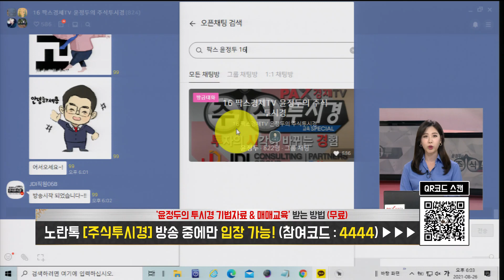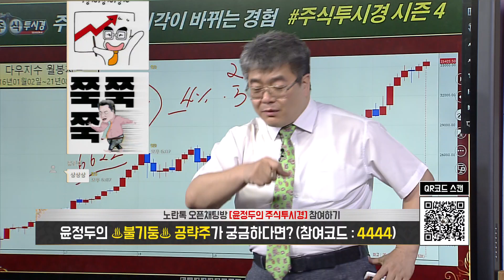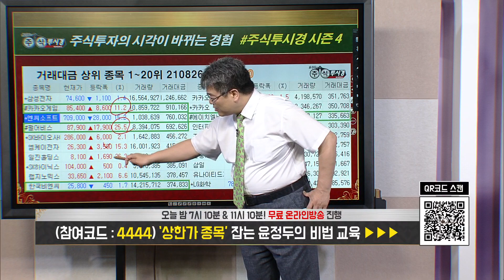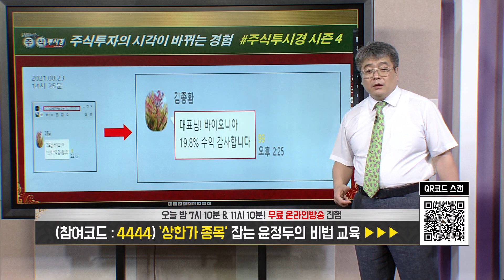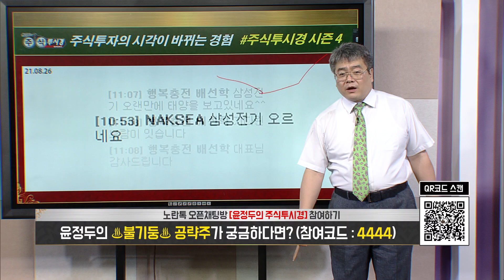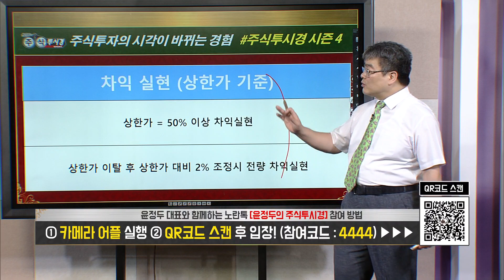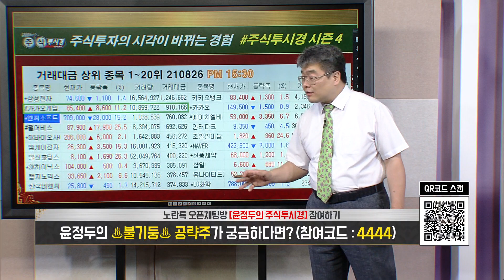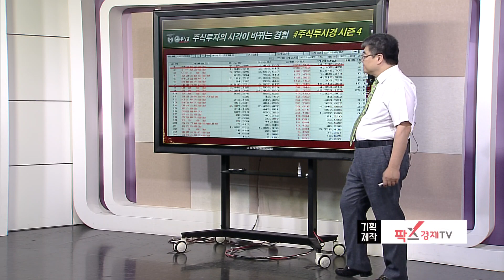[윤정두의 주식투시경 시즌4」 [ 카카오게임즈 & 펄어비스 &에이치엘비 & 에스엠 & 한국비엔씨 ] 210826 141회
♣넥스트사이언스 137%↑폭등
◆나노코박스 백신 변이에 효과
◆나노젠 회장 지분 매도 소식

★2021년 08월 23일 14:04

★2021년 08월 09일 09:20

★2021년 08월 05일 22:00

★2021년 08월 05일 13:36

★2021년 08월 04일 19:15

★2021년 07월 30일 18:00

★2021년 07월 28일 17:10

★2021년 07월 28일 12:12

★2021년 07월 28일 10:12

★2021년 07월 26일 18:22

♣교육 & 문자 3개월 198만원
◆잔여 인원 3명 선착순 마감

■EVENT 30개월 5,000만원

◆카카오·CJ·하이브 인수 경쟁
◆K-POP 콘텐츠와 플랫폼 확장

★2021년 08월 23일 23:16

★2021년 08월 18일 12:08

★2021년 08월 04일 15:11

★2021년 08월 04일 10:57

★2021년 08월 04일 10:32

★2021년 08월 03일 19:08

★2021년 08월 02일 14:58

★2021년 07월 13일 22:00

★2021년 07월 13일 09:49

★2021년 07월 12일 12:21

★2021년 06월 29일 23:10

★2021년 06월 29일 19:10

★2021년 08월 24일 09:43
[한국비엔씨 전략] 코로나19 치료 후보물질 대만 FDA 허가 & 코로나환자 100명 사용 긴급승인 & 델타변이 억제 효과 기대

★2021년 08월 24일 10:15
[에스엠 전략]현기차 1차 벤더 '지코' 인수 & 2분기 호실적 달성 & 음반 482만장 판매

*방송시간: 일 ~ 목 20:00 ~ 22:00

2020년 팍스경제TV ‘윤정두의 주식투시경’
2019년 팍스경제TV ‘윤정두의 주식투시경’
2018년 아시아경제TV ‘윤정두의 주식투시경’
2017년 한국경제 와우TV 종목의 법칙
2016년 SBSCNBC 성공투자 오후증시
2016년 서울경제TV ‘윤정두의 주식투시경’

2007년 대우증권 실전투자대회 7,681% 1위
2009년 NH선물 해외파생상품 실전투자대회 1위
2006년 삼성증권 실전투자대회 1위
2006년 현대증권 ELW 실전투자대회 1위
2003년 제일투자증권 실전투자대회 1위
2002년 메리츠증권 실전투자대회 1위
2001년 겟모어증권 실전투자대회 2위

8월26일(전일) 증권사 애널리스트들이 발표한 투자의견을 분석해 봤다.전일 국내 증권사 애널리스트들이 발표한 투자의견은 총 16건을 기록했으며, 이중 목표주가 상향 의견은 총 5건을, 목표주가 하향 의견은 총 2건을 기록했다. 이에 따라 전체 투자의견 중 목표주가 상향 의견은 31.25%를 차지했으며, 목표주가 하향 의견은 12.50%를 차지했다.보다 자세히 살펴보면, 전체 투자의견 중 가장 많이(%기준) 목표주가가 상향된 종목은 0(으)로, 미래에셋증권은 0에 대해 목표주가를 19,000원에서 29,000원으로 약 52.63% 상향 조정했다.한편, 전일 기준 애널리스트 커버 종목 중에서 목표주가 괴리율이 가장 낮은 종목은 LG헬로비전(으)로 나타났다. LG헬로비전은(는) 현재 7개의 증권사에서 목표주가를 추정 중에 있으며, 현재주가(전일종가기준) 7,800원 대비 목표주가 6,414원을 기록해 -17.77% 괴리율을 기록하고 있다. 그 뒤를 이어 BGF, 제주항공, 메리츠증권 등이 낮은 괴리율을 기록하고 있다. 반면, 가장 높은 괴리율을 기록하고 있는 종목은 금호석유(으)로 목표주가 344,067원 대비 현재주가(전일종가기준) 190,000원을 기록해 81.09%의 괴리율을 기록하고 있다. 그 뒤를 이어 BGF, 제로투세븐, 에스제이그룹 등도 높은 괴리율을 기록하고 있다

삼성전자, LG화학, 카카오뱅크, KODEX 200선물인버스2X, SK바이오사이언스, SK하이닉스
서린바이오, KODEX 레버리지, 한국비엔씨, 경남스틸, 코스모화학, 삼성바이오로직스,
한국파마, HMM, 인터파크, 국제약품, 카카오, 크래프톤, SM C&C, 셀트리온, 대덕전자
삼일, LG전자, 셀트리온제약, 아주스틸, 바이오니아, 에스엠, 삼성SDI, 아시아나항공, NAVER